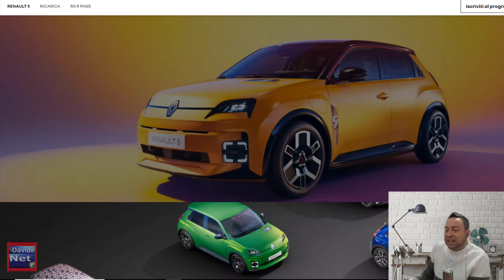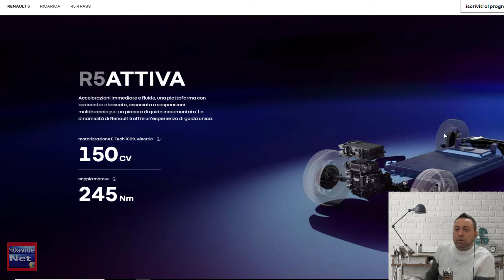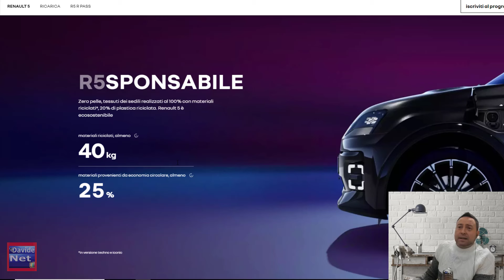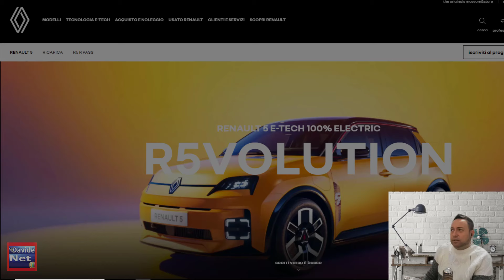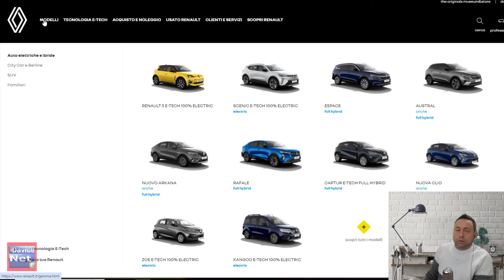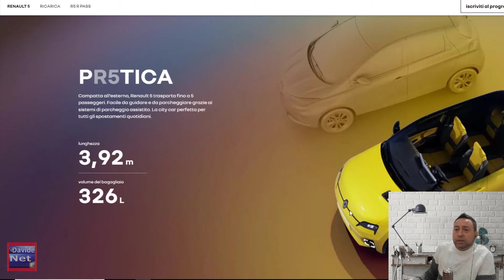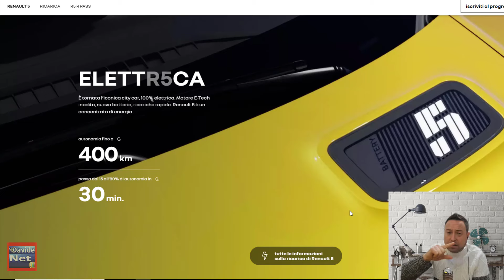Renault 5 scattante economica elettrica presentazione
In questo questo video, presentazione pro e contro della nuova renault 5
BUONA VISIONE

Questo video ha unicamente scopo istruttivo spiegando il proprio punto di vista personale. L'utente deve sempre prendere visione delle istruzioni ufficiali della casa produttrice .

▅  IMPORTANTE ▅
Tutte le persone che commentano i  video in maniera offensiva, vengono segnalati a youtube, invito quindi a rispettare le regole di youtube e del canale stesso, ed avere un buon senso civico di comportamento grazie per la collaborazione